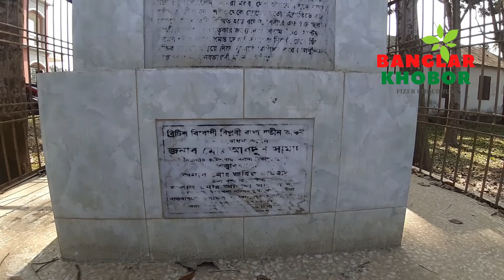বাঘা যতীনের মূর্তি ভাঙা হলো কুষ্টিয়ায় The sculpture of Bagha Jatin broken in Kushtia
বাঘা যতীনের মূর্তি ভাঙা হলো কুষ্টিয়ায়
## এবার কুষ্টিয়ার কুমারখালীতে ব্রিটিশবিরোধী আন্দোলনের অন্যতম পুরোধা বিপ¬বী বাঘা যতীনের ভাস্কর্য ভাঙচুর করেছে দুর্বৃত্তরা। বৃহস্পতিবার রাতের কোন এক সময় উপজেলার কয়া মহাবিদ্যালয়ে স্থাপিত বাঘা যতীনের নাক ও ডান গালের কিছু অংশ ভেঙে ফেলা হয়। শুক্রবার সকালে বিষয়টি দৃষ্টিগোচর হলে এ নিয়ে উত্তেজনা দেখা দেয়।
কুষ্টিয়ার অতিরিক্ত পুলিশ সুপার আতিকুল ইসলাম আতিক জানান, বিষয়টি জানার পর ঘটনাস্থলে পরিদর্শনের জন্য পুলিশের একটি টিম ঘটনাস্থলে গেছে। কারা এ ঘটনা ঘটিয়েছে তা খুঁজে বের করতে কাজ করছে পুলিশ।